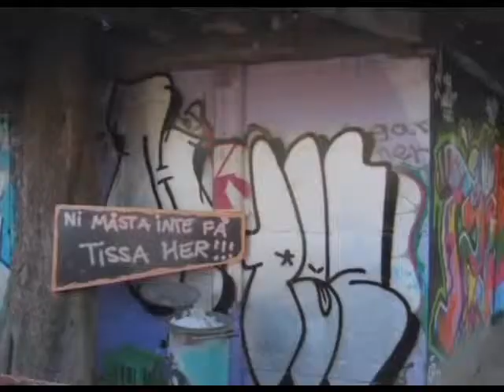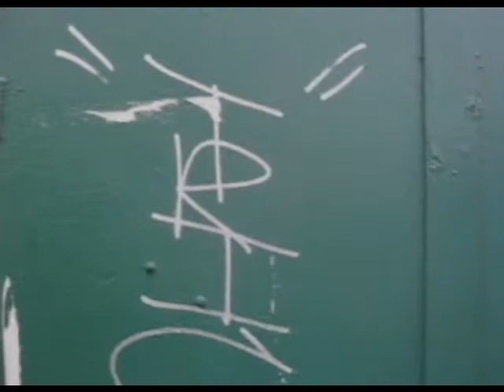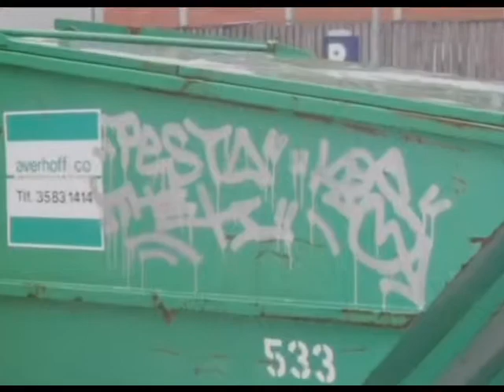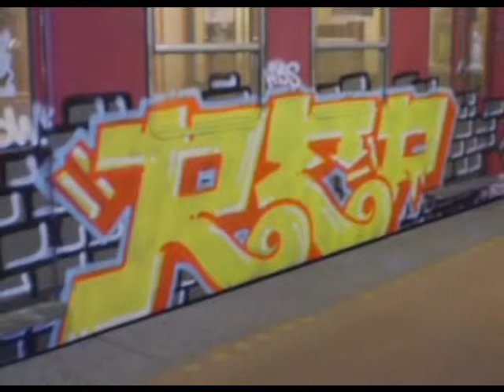Thek 2008 part 2